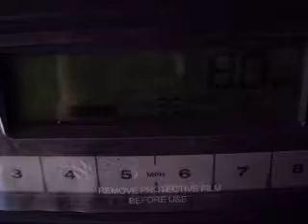Shadow atleta sin correa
Shadow es un perro de raza Beagle el cual entrena ya sin correa en la caminadora.